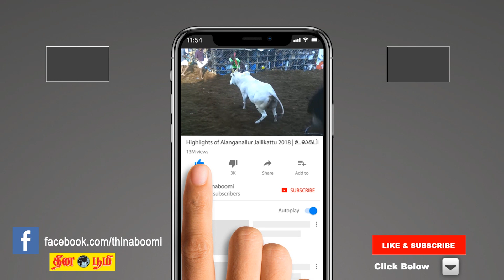Chithirai matha rasi palan 2020 | Meenam (Pisces) | மீனம் | சித்திரை | April month predictions